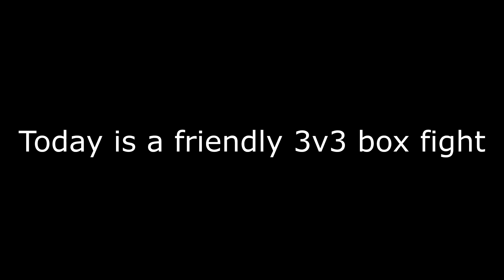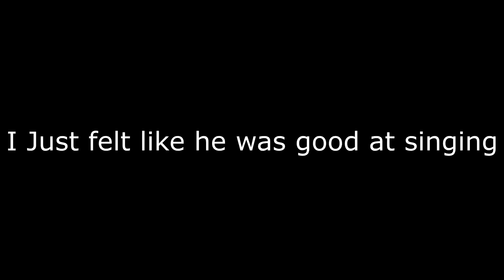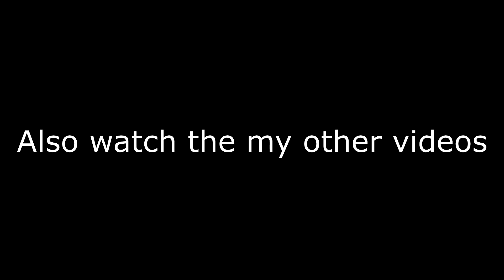Friendly 3v3 Box Fight (Gone Toxic)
Hi guys and welcome to another video! Today is a little bit of a different video. This is a friendly 3v3 box fight. I really spent a lot of time editing this video so i hope you enjoy! :D

In video you are gonna be watching a 3v3 box fight with me and two other against some of our friends. It's gonna get a little toxic but that's, hope that's alright.

Links

I really tried to make this video as funny as i could. Hope it worked! I also spent hours editing this video and it was really fun.